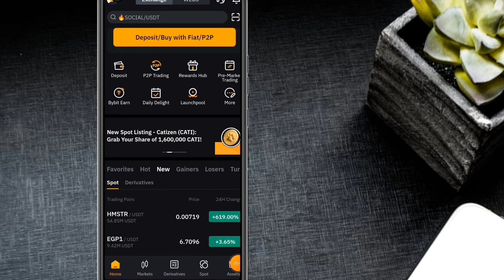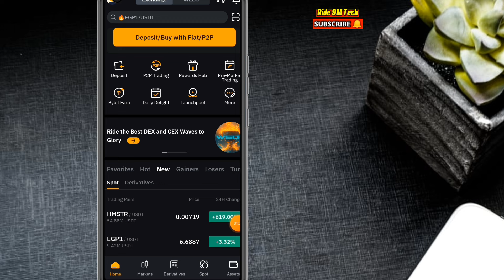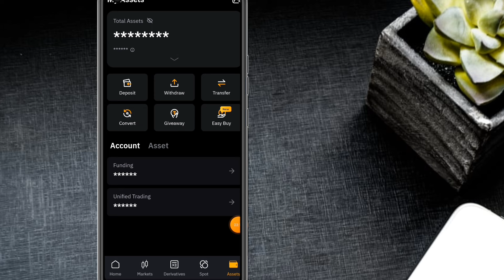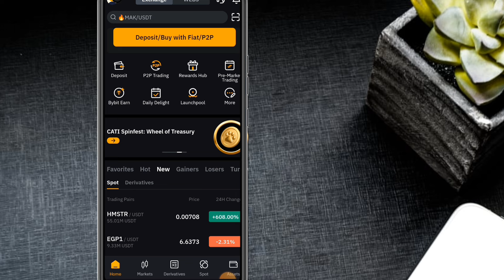How to Sell Hamster Tokens in Bybit | How to Sell Coins in Bybit exchange ( full process )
In this video I am telling you how to sell hamster tokens in bybit , bybit par hamster kombat tokens kaise sell kare , hamster token sell karne ka tarkia bybit , how to sell coins in bybit exchange and how to sell coins on bybit. Bybit per hamster coin sell kaise kare and hamster coin sell kaise kare today.
how to sell hamster tokens in bybit

Your queries.
how to sell hamster tokens on bybit
how to sell coins in bybit exchange full process
hamster bybit par kaise sell kare
hamster kombat token bybit par kaise sell kare
hamster coin sell kaise kare today
hamster token kaise sell kare bybit
bybit par hamster token sell karne ka tarkia
how to sell hamster kombat coin in bybit
how to sell hamster on bybit
how to sell hamster coin on bybit
hamster token sell bybit
hamster kombat withdraw
how to sell hamster tokens on bybit account
how to sell hamster tokens on bybit exchange
hamster kombat withdrawal in bybit
hamster kombat tokenhow to sell hamster token in bybit
how to sell hamster kombat token
hamster kombat
hamster token sell
how to sell hamster kombat coin in bybit app
how to sell hamster kombat coins in bybit
how to sell hamster kombat coin in bybit in pakistan
how to sell your hamster kombat coins in bybit